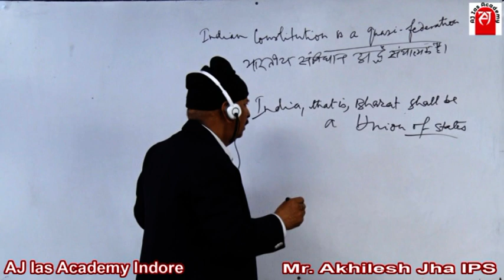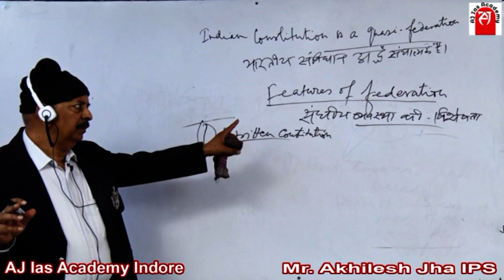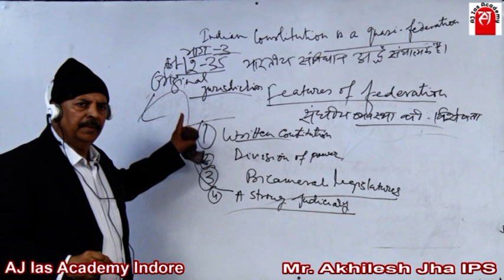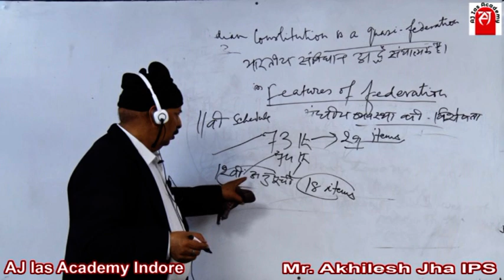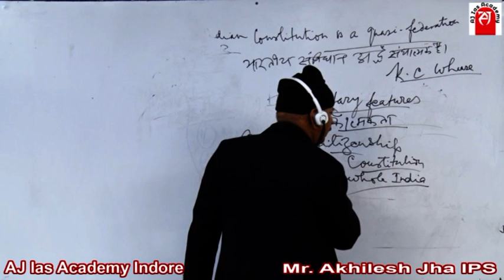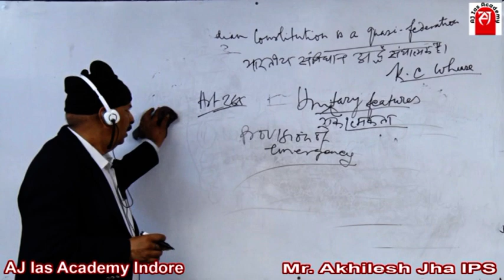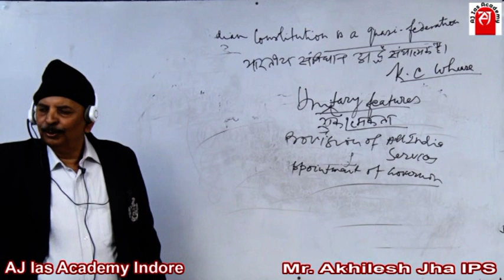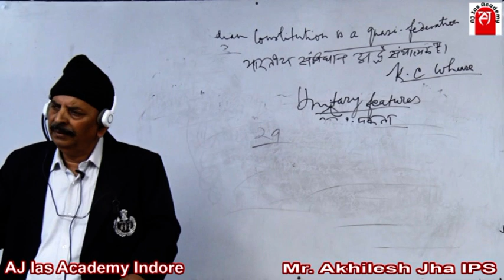Nature of Indian Constitution | भारत का संविधान | Akhilesh Jha IPS | A J Ias Academy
Welcome to A J Ias Academy .
This lectures covers all the points of Nature of Indian Constitution भारत का संविधान.This topic is very important for all competitive exam.
Aj Ias Academy is run by under the Guidance of  Akhilesh Jha,IPS, Ex- DIG. He has cracked MPPSC/ RPSC/ UPPSC and twice cleared UPSC mains examinations. A Gold Medallist and holder of President’s and Governor ‘ awards. Decorated by government of India as well. 90 % success is guaranteed . Students can take advantage of his vast experiences. and  We have a good team of experienced teachers as well. Get personal attention and guidance by faculties.

To Join Online classes contact